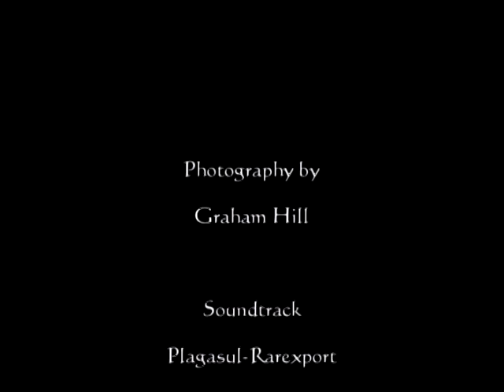Petroglyph : Northumberland Rock Art